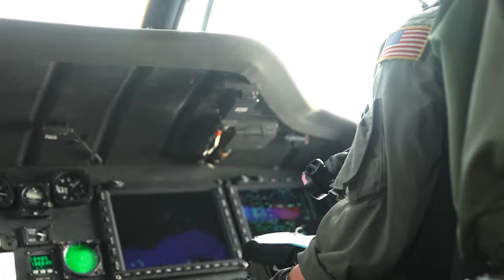U.S. Marines Experience | Military Free Fall from UH-60 Blackhawk at Camp Fuji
On December 13, 2023, U.S. Marines with the 3d Reconnaissance Battalion descended after jumping from a U.S. Army UH-60 Blackhawk during Military Free Fall operations at the Combined Arms Training Center Camp Fuji in Japan.

Experience the thrill and precision of military free fall as U.S. Marines from the 3d Reconnaissance Battalion embark on an exciting mission over Combined Arms Training Center Camp Fuji, Japan.

3d Recon CATC Fuji ParaOps Day
COMBINED ARMS TRAINING CENTER CAMP FUJI, SHIZUOKA, JAPAN
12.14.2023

The training sustains operational readiness while ensuring Marines are prepared to rapidly insert into austere environments through multiple methods. The U.S. Army UH-60 Blackhawk is assigned to U.S. Army Aviation Battalion Japan. (U.S. Marine Corps video by Cpl. Noah Masog)

Film Credits: Video by Cpl. Noah Masog
3rd Marine Division